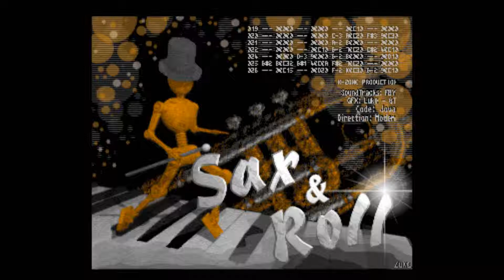[AMIGA DEMO MUSIC] Sax and Roll -02- Saxette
200X - Darkage